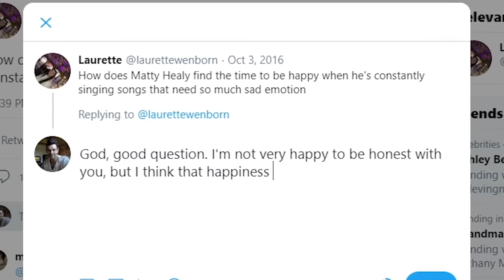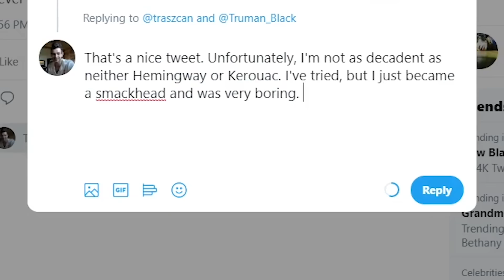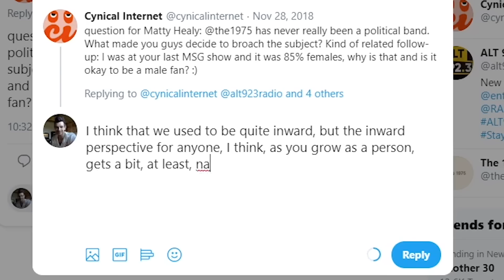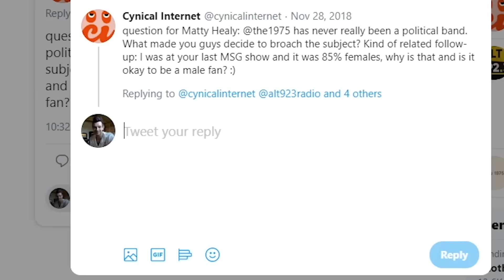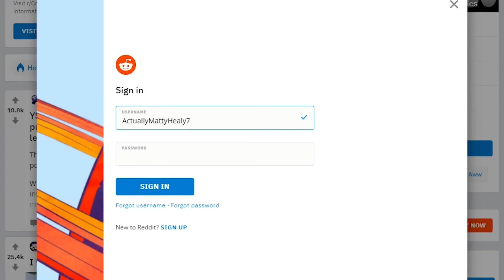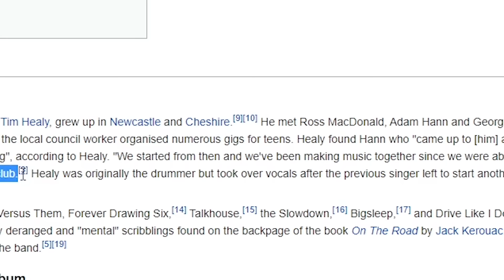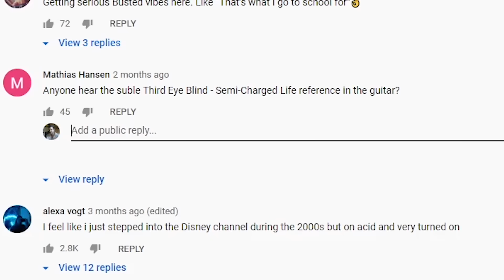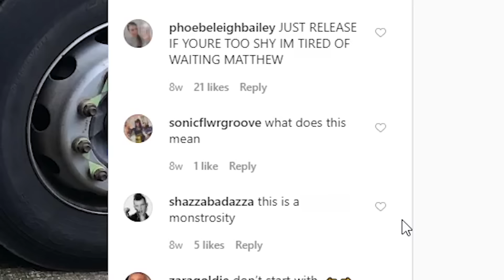Matty Healy Replies to Fans on the Internet | Actually Me | GQ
On this episode of Actually Me, Matty Healy goes undercover on the Internet and responds to real comments from YouTube, Reddit, Twitter, Instagram, Quora and Wikipedia. How is The 1975 creating global climate change awareness? Can you compare The 1975 to The Beatles?